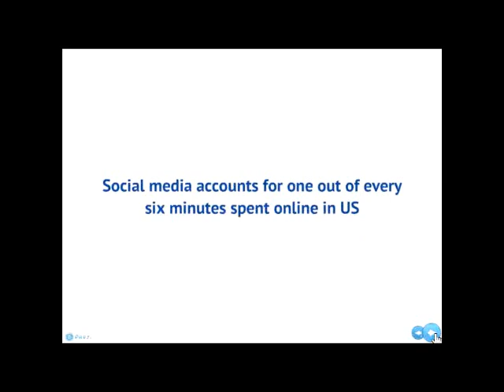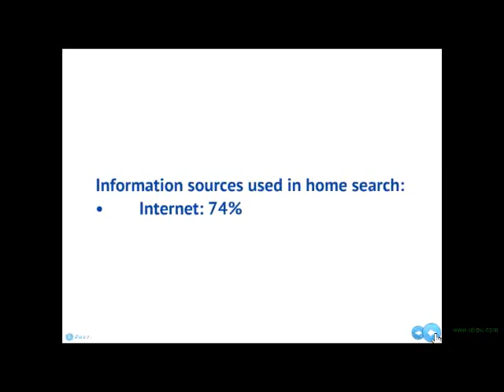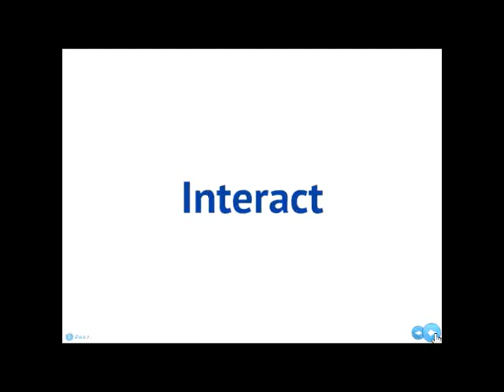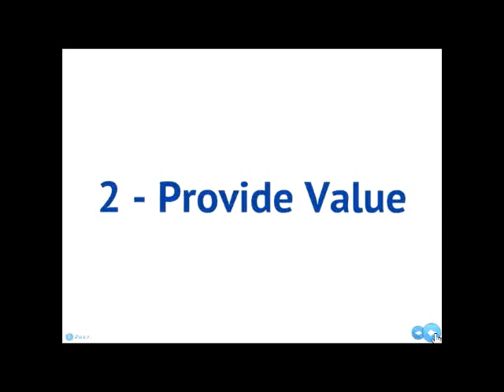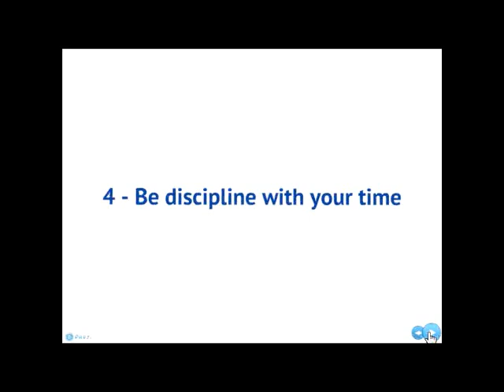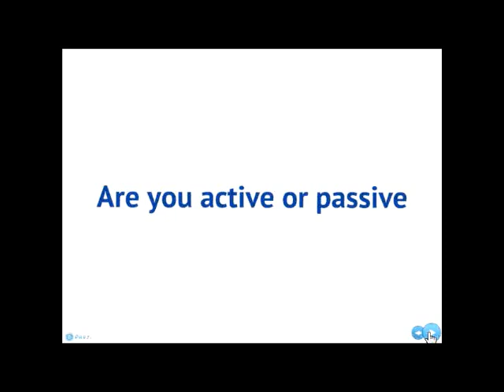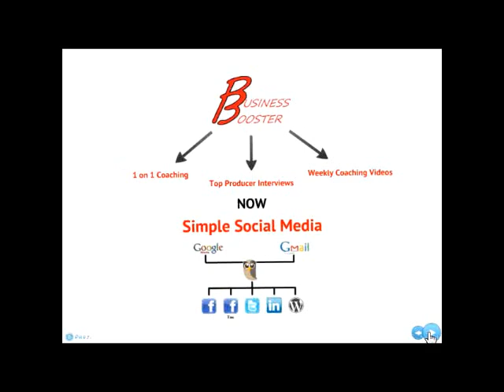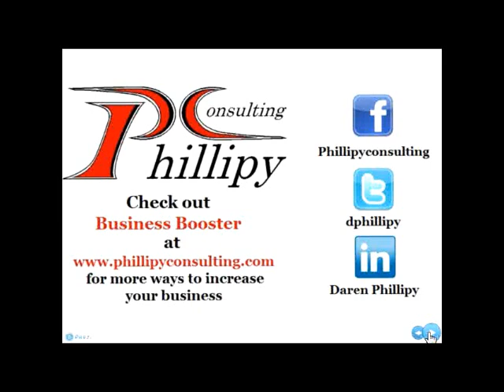Why Social Media is so important in building your real estate business Video.avi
In this episode I discuss the value of implementing social media in your real estate business.  I give 4 tips on how to use Social media effectively.